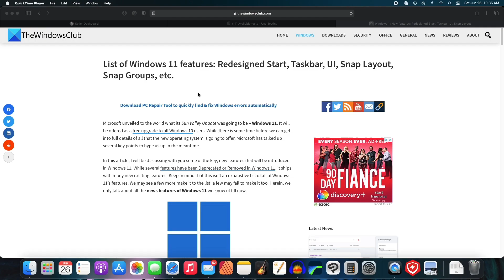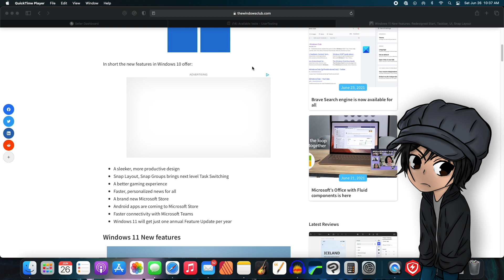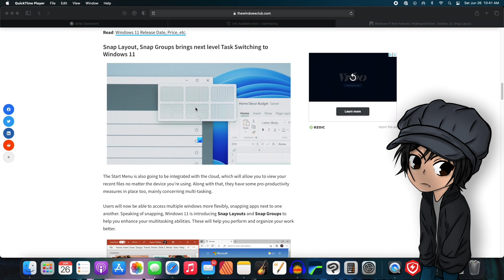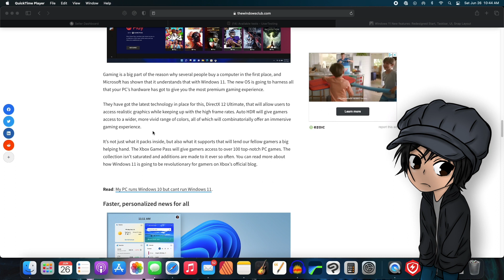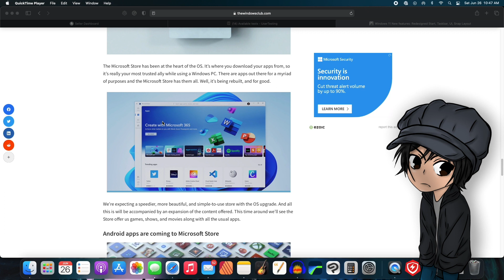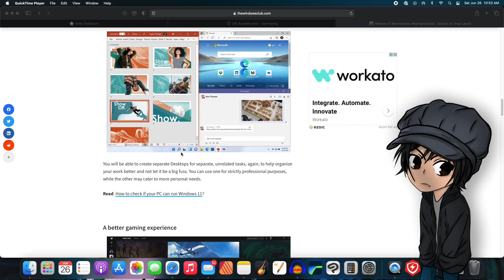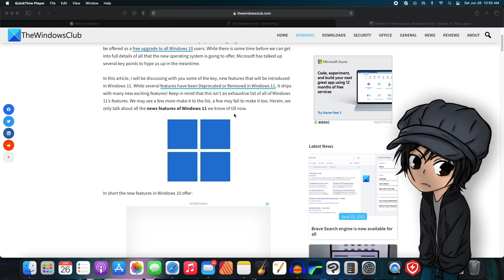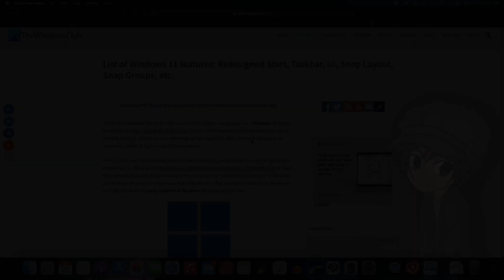Geeking Around Lite Ep 4: Windows 11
Louis Mihael goes over the reveal of Microsoft's Windows 11

Viddyoze: The Web's fastest 3d animation platform. Create truly incredible animation elements right inside your browser!

“Don’t try to ruin my life with lies when yours can be with the truth.” - Gina Carano